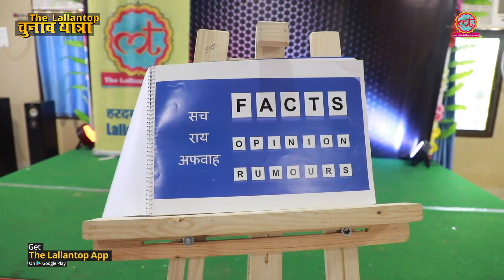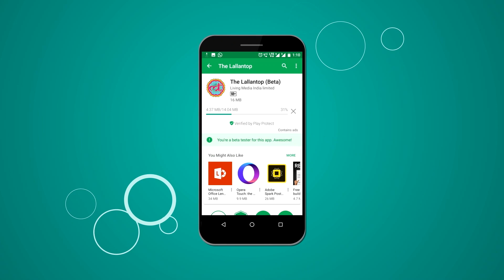Sidhi में Fake News के बारे में क्या बोले स्कूली छात्र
The lallantop did a workshop on fake news with school students of Sidhi district. This workshop was the part of joint initiative by Facebook and the Lallantop against Fake News.

Edited By: Rashid